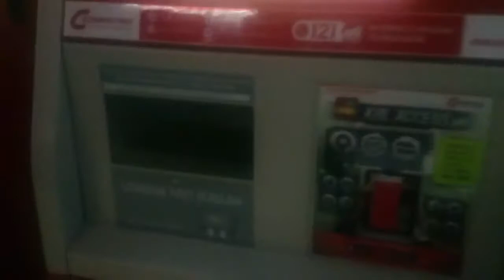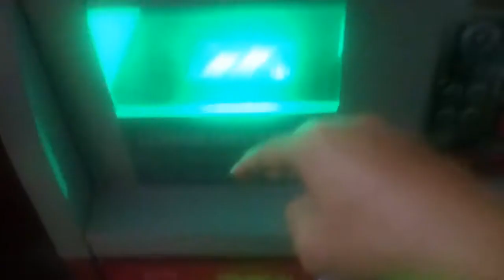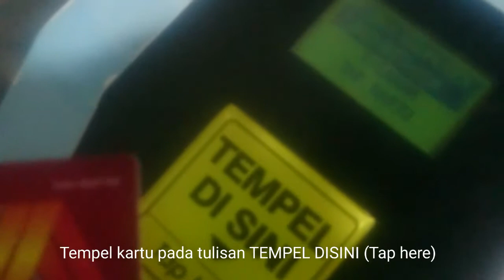Top Up Kartu Multi Trip KRL lewat Vending Machine (CVIM) + Tap in di Stasiun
Kali ini saya mau ngasih cara sederhana top up atau isi ulang saldo KMT (Kartu Multi trip) by Fellica KRL (Kereta Rel Listrik) lewat Vending Machine (CVIM/Commuterline Vending Machine) khusus KMT.